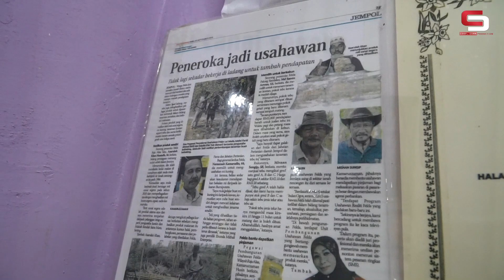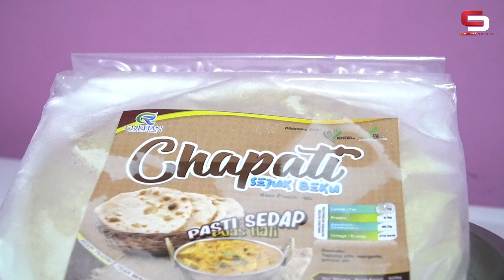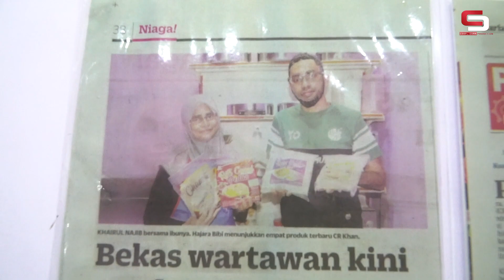KISAH USAHAWAN KITA : CR KHAN GLOBAL TRADING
Episod kali ini, kami mendekati Khairul Najib Bin Asarulah
Khan yang merupakan pengasas CR Khan Global Trading yang menyertai program usahawan PKNS serta bagaimana program ini membantu perniagaan beliau ke tahap lebih tinggi.

Kisah Usahawan Kita merupakan sebuah segmen terbitan Bahagian Komunikasi Korporat PKNS (Corp. Comm Production) dengan kerjasama Bahagian Pembangunan Usahawan (BPU) bagi tujuan mempromosikan produk dan perkhidmatan usahawan-usahawan PKNS serta perkongsian mereka tentang perjalanan bisnes dan pengalaman masing-masing.